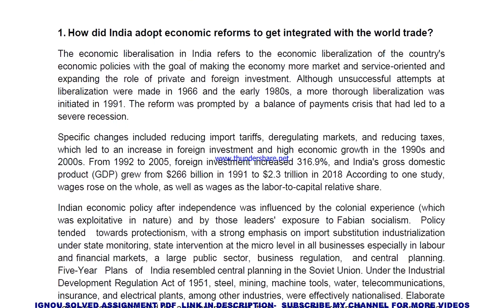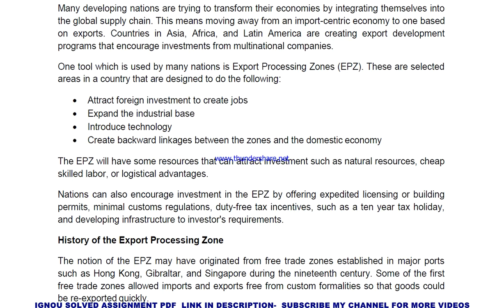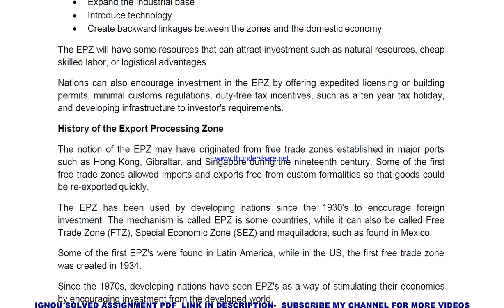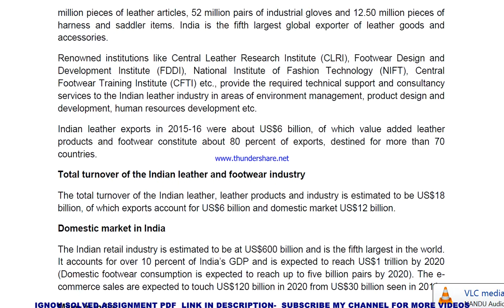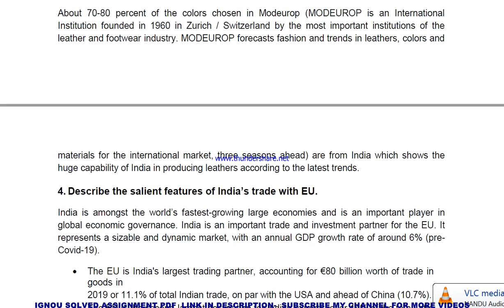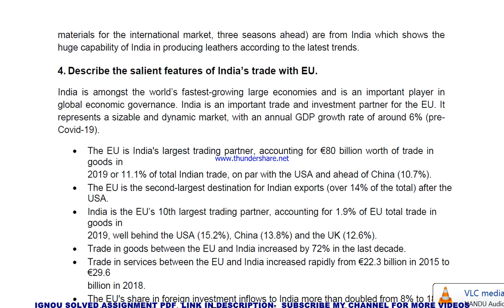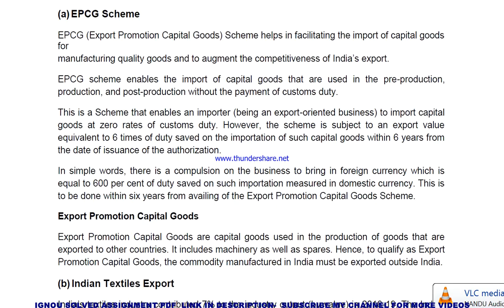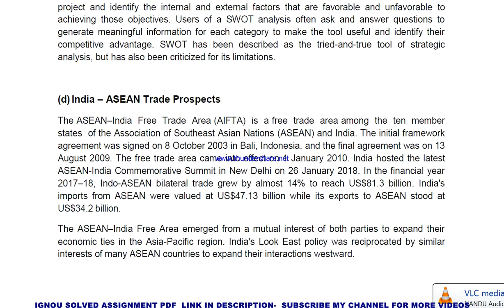IBO 3 Solved Assignment 2021-22 in English.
PRICE-
BA / BAG-20rs

IBO 3 solved assignment in English 2021-22 ,
 IBO 3 solved assignment Free 2022,
IBO 3 in ENGLISH solved assignment 2022 / Handwritten assignment pdf 100rs / IGNOU EXAM NOTES 40%
exam How to study for IGNOU exam IBO 3 exam preparation preparation for IGNOU exams IBO 3 ignou IBO 3 exam preparation